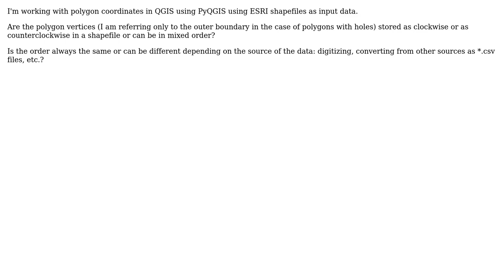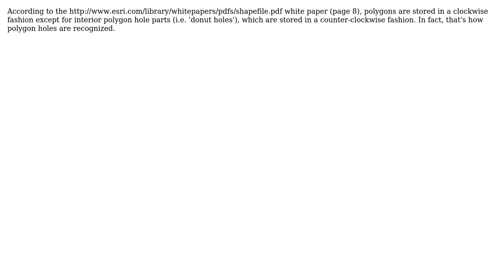GIS: Are polygons stored clockwise or counterclockwise in a shapefile?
With thanks & praise to God, and with thanks to the many people who have made this project possible! | Content (except music & images) licensed under CC BY-SA | Music | Images & others | With thanks to user WhiteboxDev user PolyGeo user jgpallero and the Stack Exchange Network Trademarks are property of their respective owners. You are responsible for your own actions.